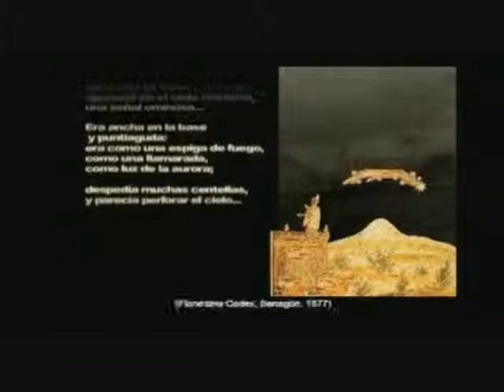Presagios anuncian a Motecuhzoma Xocoyotl la llegada de los cazarrecopenzas españoles a México.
Fragmento en lengua mexicana del documental Cimientos del Cielo, donde el Tlahtoani Mexica Motecuhzoma Xocoyotl observa presagios en los cielos que anuncian la llegada de los cazarrecompensas españoles a Mexico Tenochtitlan.